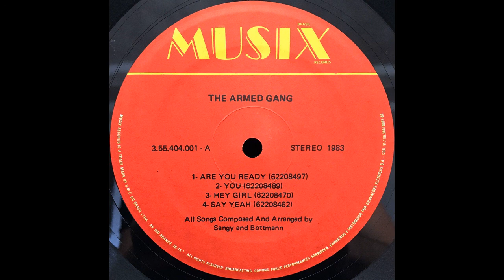The Armed Gang - Say Yeah